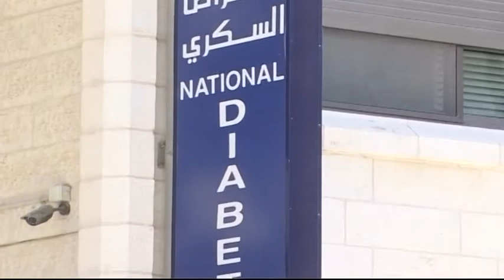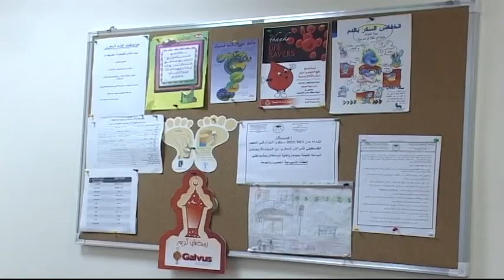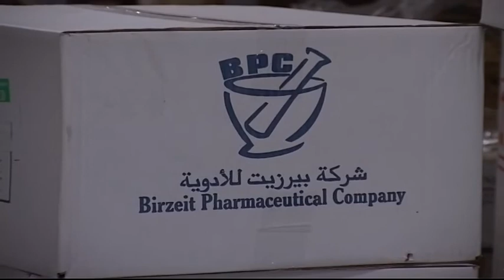مرضى السكري يفتقدون دواءهم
نقص الأنسولين خطير.. لكن السلوكيات الصحية لمرضى السكري هي الأهم